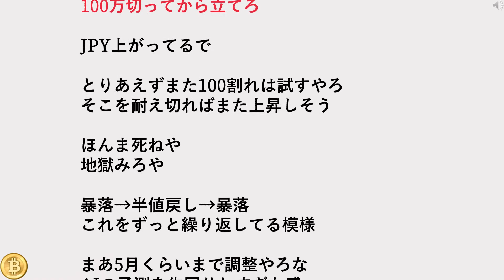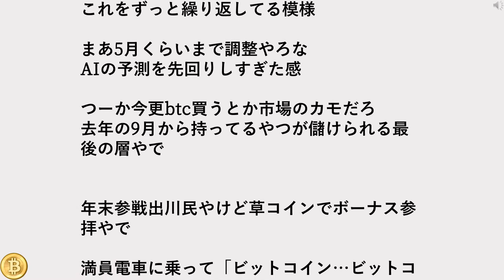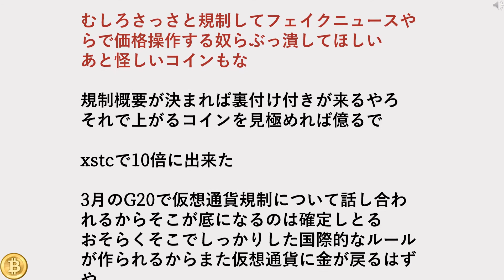【仮想通貨ちゃんねる 】恒例！！仮想通貨バブルついに弾ける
【朗報】ぼく投資素人、ビットコインで3万円を3万800円にする 【仮想通貨ちゃんねる 】

リップルは有望でもXRPが「次のビットコイン」にならない理由 "【仮想通貨ちゃんねる 】"

韓国のビットコイン価格下落/1月末までに外国人の韓国ウォン入金が禁止  【仮想通貨ちゃんねる 】

仮想通貨のリップルは、為替みたいなもんだと思ったらええんか？ "【仮想通貨ちゃんねる 】"